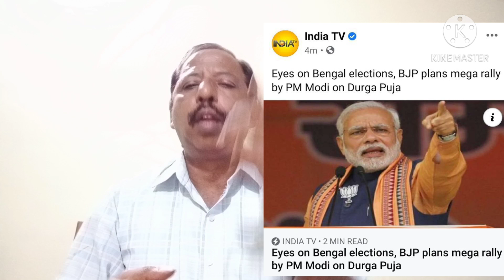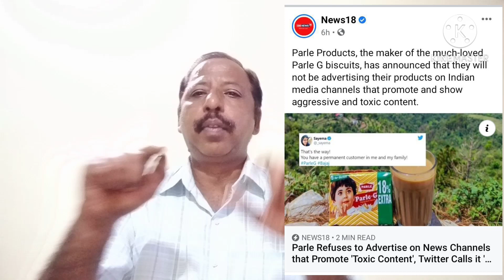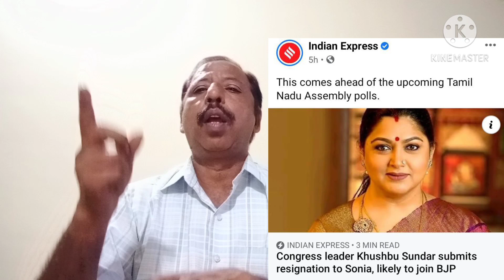Deaf News Jagannath YV, ( Kar ) Nos 157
General News updated on 12 th Oct 2020